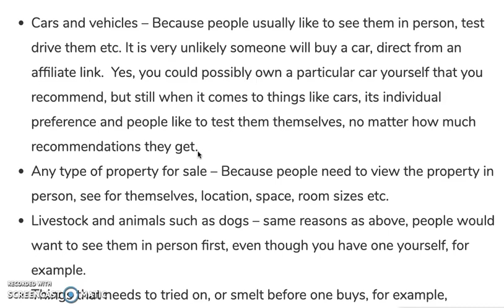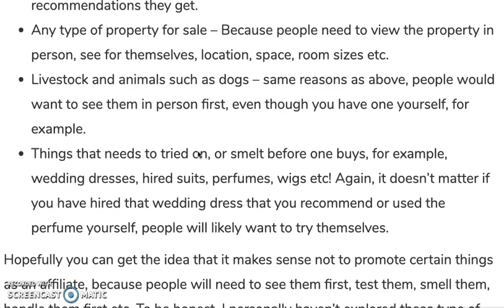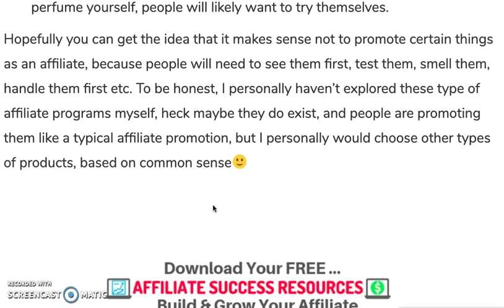Types Of Affiliate Products You Probably Shouldn't Promote